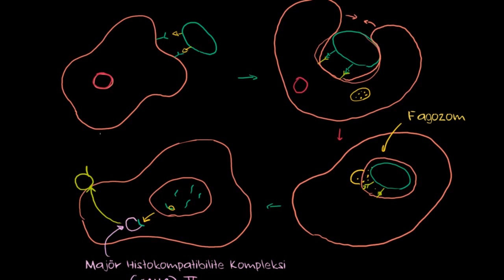Fagositlerin Doğal (Doğuştan Gelen) Bağışıklık Sistemindeki Rolü (Biyoloji) (Sağlık Bilgisi ve Tıp)